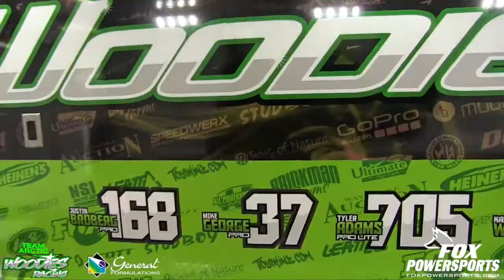WOODIES RACING at FOX POWERSPORTS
To all our customers and a special thank you to Woodie's Racing and General Formulations. What an amazing event! We are very proud to host an event that brings families and friends to Fox Powersports.